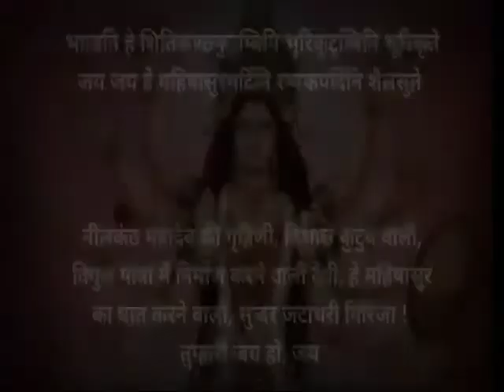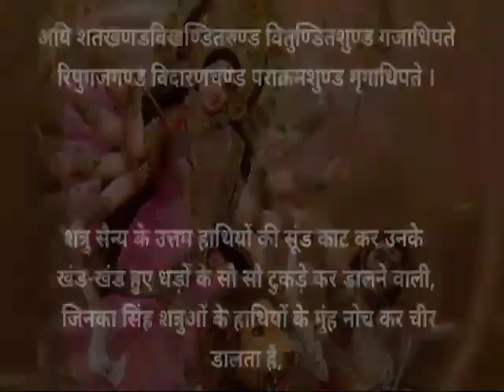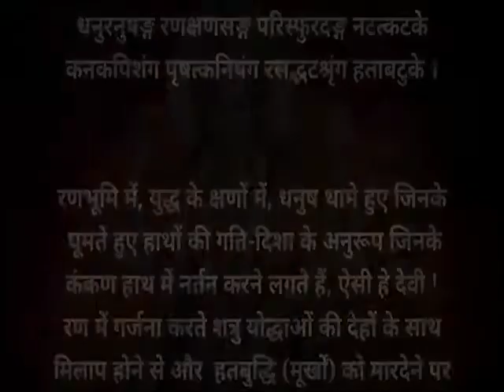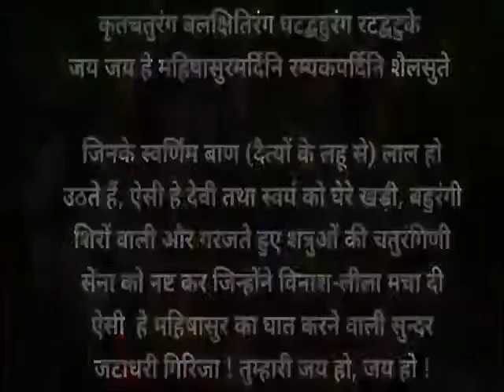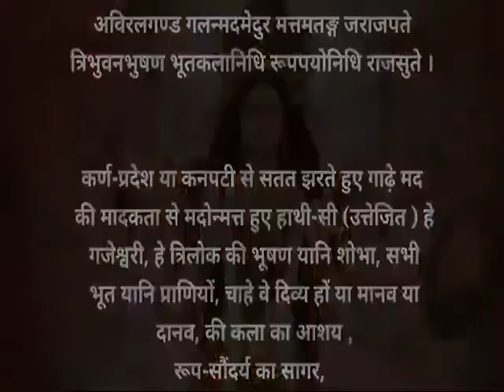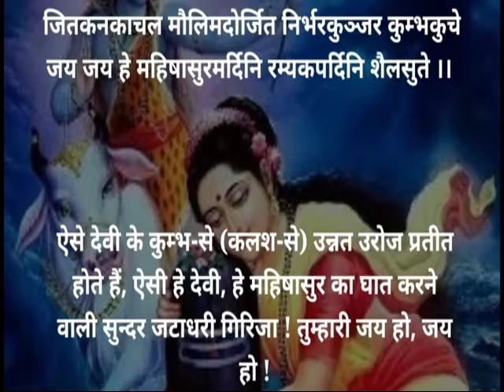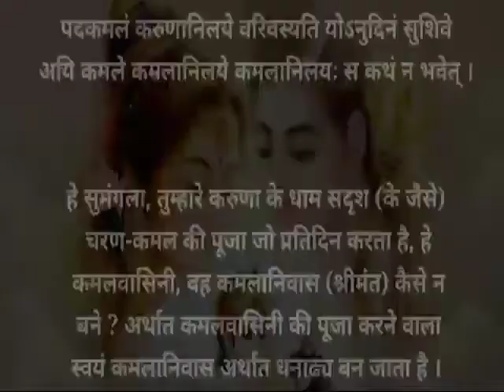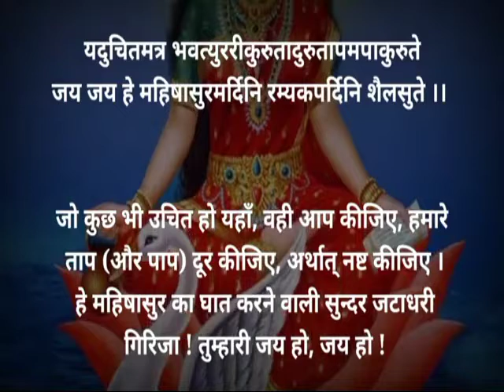महिषासुरमर्दिनि स्तोत्र अर्थ सहित । Ayi giri nandini nadinimedti Arth sahit#नवरात्र स्पेशल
सुरवर वर्षिणि दुर्धर धर्षिणि दुर्मुख मर्षिणि हर्षरते
त्रिभुवनपोषिणि शङ्करतोषिणि किल्बिष मोषिणि घोषरते।

अयि जगदम्ब मदम्ब कदम्ब वनप्रिय वासिनि हासरते
शिखरि शिरोमणि तुङ्गहिमालय शृङ्गनिजालय मध्यगते।
मधुमधुरे मधुकैटभ गञ्जिनि कैटभ भञ्जिनि रासरते

अयि शतखण्ड विखण्डित रुण्ड वितुण्डित शुंड गजाधिपते
रिपुगजगण्ड विदारणचण्ड पराक्रमशुण्ड मृगाधिपते।

चतुरविचार धुरीणमहाशिव दूतकृत प्रमथाधिपते।

अयि शरणागत वैरिवधुवर वीरवराभय दायकरे
त्रिभुवनमस्तक शुलविरोधि शिरोऽधिकृतामल शुलकरे।

अयि निजहुङ्कृति मात्रनिराकृत धूम्रविलोचन धूम्रशते
समरविशोषित शोणितबीज समुद्भव शोणित बीजलते।

धनुरनुषङ्ग रणक्षणसङ्ग परिस्फुरदङ्ग नटत्कटके
कनकपिशङ्ग पृषत्कनिषङ्ग रसद्भटशृङ्ग हताबटुके।

धुधुकुट धुक्कुट धिंधिमित ध्वनि धीर मृदङ्ग निनादरते

जय जय जप्य जयेजयशब्द परस्तुति तत्परविश्वनुते
झणझणझिञ्झिमि झिङ्कृत नूपुर शिञ्जितमोहित भूतपते।
नटित नटार्ध नटी नट नायक नाटितनाट्य सुगानरते

अयि सुमनःसुमनःसुमनः सुमनःसुमनोहरकान्तियुते
श्रितरजनी रजनीरजनी रजनीरजनी करवक्त्रवृते।

सहितमहाहव मल्लमतल्लिक मल्लितरल्लक मल्लरते
विरचितवल्लिक पल्लिकमल्लिक झिल्लिकभिल्लिक वर्गवृते।

अविरलगण्ड गलन्मदमेदुर मत्तमतङ्ग जराजपते
त्रिभुवनभुषण भूतकलानिधि रूपपयोनिधि राजसुते।
अयि सुदतीजन लालसमानस मोहन मन्मथराजसुते

करमुरलीरव वीजितकूजित लज्जितकोकिल मञ्जुमते
मिलितपुलिन्द मनोहरगुञ्जित रञ्जितशैल निकुञ्जगते।

प्रणतसुरासुर मौलिमणिस्फुर दंशुलसन्नख चन्द्ररुचे।

विजितसहस्रकरैक सहस्रकरैक सहस्रकरैकनुते
कृतसुरतारक सङ्गरतारक सङ्गरतारक सूनुसुते।

पदकमलं करुणानिलये वरिवस्यति योऽनुदिनं सुशिवे
अयि कमले कमलानिलये कमलानिलयः स कथं न भवेत्।
तव पदमेव परम्पदमित्यनुशीलयतो मम किं न शिवे

कनकलसत्कल सिन्धुजलैरनु षिञ्चतितेगुण रङ्गभुवम्
भजति स किं न शचीकुचकुम्भ तटीपरिरम्भ सुखानुभवम्।
तव चरणं शरणं करवाणि नतामरवाणि निवासि शिवम्

किमु पुरुहूतपुरीन्दु मुखी सुमुखीभिरसौ विमुखीक्रियते।
मम तु मतं शिवनामधने भवती कृपया किमुत क्रियते

अयि मयि दीन दयालुतया कृपयैव त्वया भवितव्यमुमे
अयि जगतो जननी कृपयासि यथासि तथानुमितासिरते।

।।इति श्री आदिशंकराचार्य विरचित् दुर्गा स्तुति।।